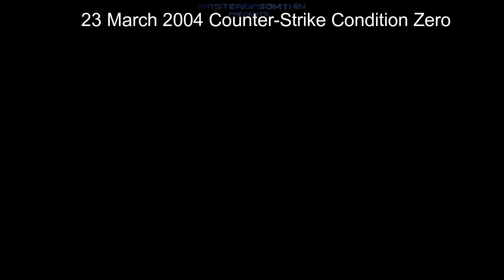Counter Strike from 1999 to 2021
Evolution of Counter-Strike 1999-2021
Almost all versions of Counter-Strike
This are the most popular versions of counter strike from 1999 to 2020